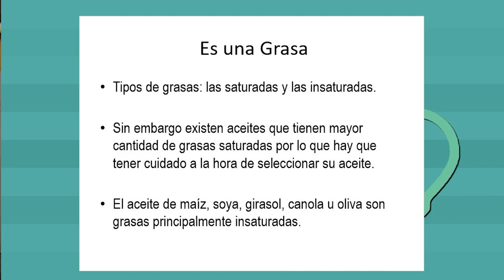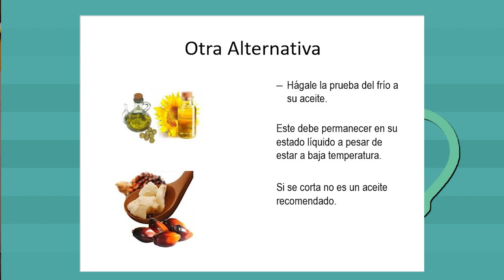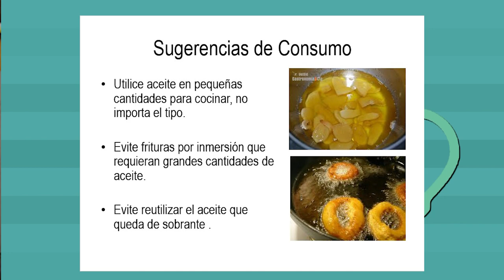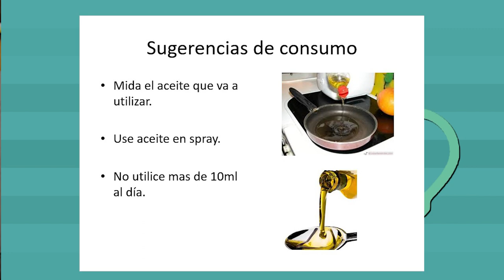Por tu salud: seleccionar el aceite adecuado